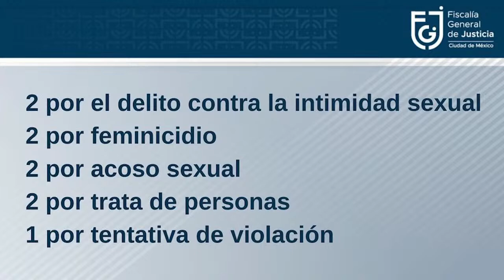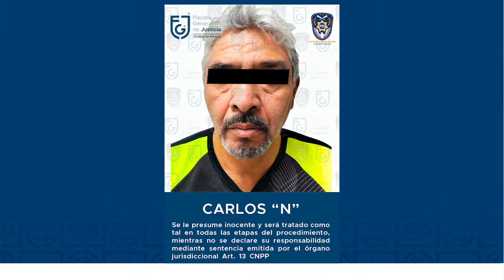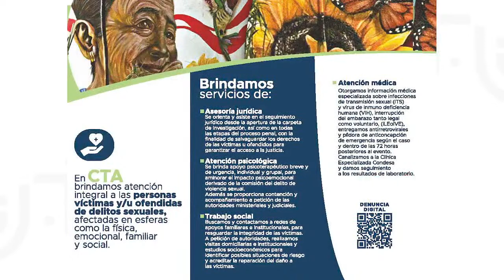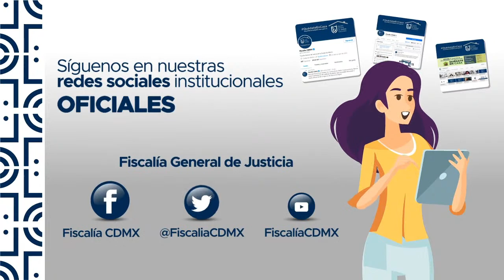Mensaje semanal de la Fiscal General Ernestina Godoy, con resultados del 7 y 21 de Marzo